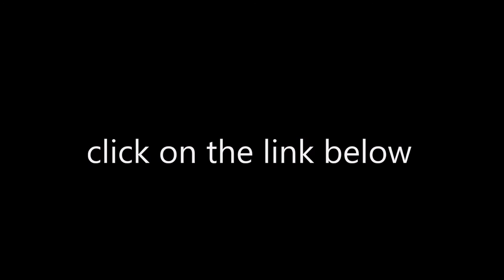Magic Tap Saver Soda Dispenser Bottle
The Fizz saver dispenser keeps your soda fizzy and turns the bottle into a beer kg-like pourer. You twist the dispenser on to the tap of a plastic 2 liter bottle, then flip the bottle upside down to dispense drinks. The soda will stay carbonated and you can pour i t right from your fridge. Forever fizzy, keep soda and other carbonated beverages from going flat with the ingenious fizz saver dispenser. Which serves drinks directly from your refrigerator. Twist the fizz saver onto the top of any 2 -liter bottle of soda.invert the bottle in your refrigerator door, and then serve fizzy drinks right into you glass via the convenient ,push-in dispenser.